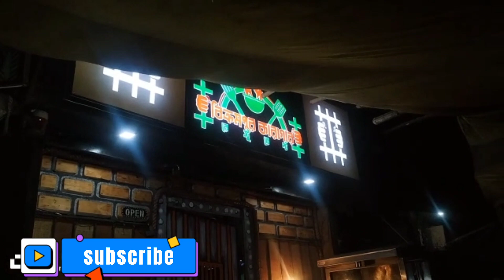ঘুরে আসলাম বিক্রমপুর কারাগার এ!💥foodreview